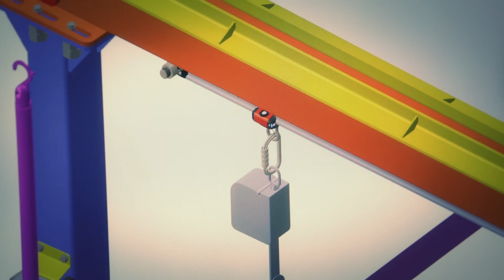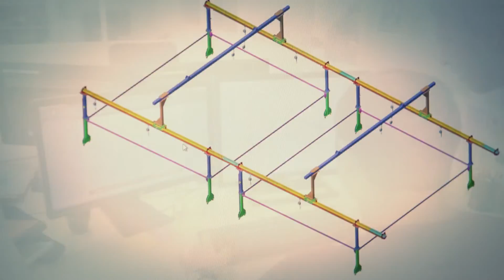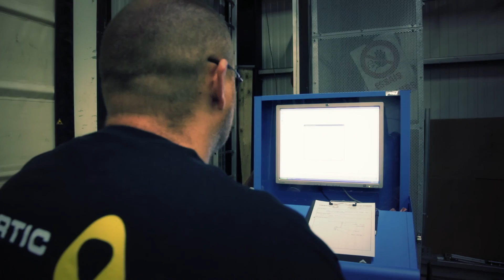Esperienza e l'innovazione al servizio delle sicurezza in altezza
PMI innovatrice, Vertic sviluppa ogni giorno delle attrezzature di protezione individuale e collettiva contro le cadute dall’alto : linee vita, punti di ancoraggio, parapetti e mezzi di accesso. Qualunque sia la vostra struttura, la configurazione del vostro edificio o le vostre costrizioni architettoniche, VERTIC ha delle soluzioni di sicurezza per voi.